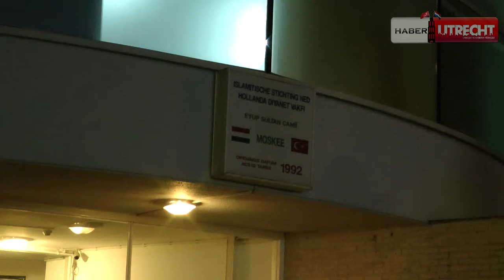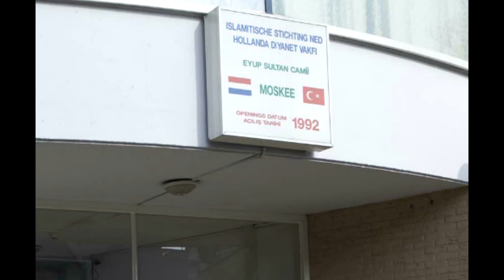HDV Utrecht Eyüp Sultan Camii Ramazan Ziyareti